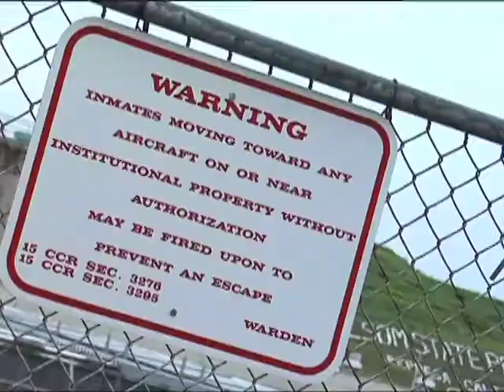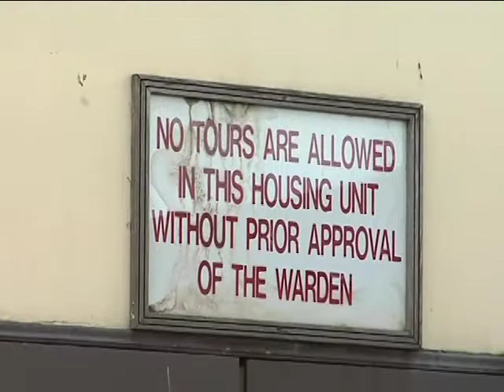Prison Through Tomorrow's Eyes (new trailer 5.27 m.)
You asked for it! Here is an update to the original trailer--this one with some student interviews AFTER their week inside prisons.

Twenty-four criminal justice students from San Diego State University walked into a world that would change theirs forever, when they ventured into the seething desolation of the California prison system. There, they met women and men who have paid with the last ounce of their humanity for crimes committed half a century ago, punished far beyond their guilt at a cost of billions of dollars to a near-bankrupt California.

This one-of-a-kind journey into the bowels of the prison system opened their eyes to a world they had never seen, nor cared about. Angry and frustrated at what they found, most came to question things they had previously accepted. And they resolved to become part of the solution.